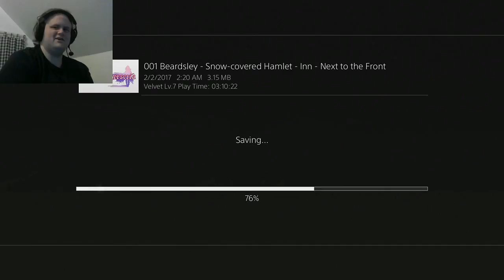Let The Hunt Begin! | Tales of Berseria #8 | Kale Plays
Murder for the sake of personal gain... It is so good to be the bad guy!